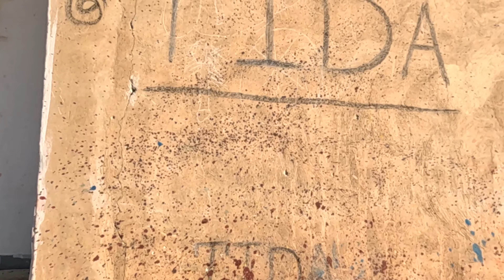Breaking the glass with a bullet and a beautiful picture|primitive glassmaking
TIDA
Ah, the combination of breaking glass with a bullet and a beautiful picture is a fascinating juxtaposition, blending elements of destruction and aesthetics. First and foremost, it's essential to reiterate that the handling of firearms and the act of shooting should always prioritize safety and responsible use. That said, let's journey into the powerful symbolism and potential interpretations behind this intriguing pairing.TIDA

* Duality of Destruction and Beauty: The marriage of breaking glass with a bullet and a beautiful picture presents an interesting dichotomy. It underscores the coexistence of destructive force and captivating visual allure. From an artistic vantage point, this combination may symbolize the interplay between opposing forces, where moments of destruction or disruption can create opportunities for unexpected beauty and transformation.TIDA

* Narrative of Contrast: The shattered glass resulting from the impact of a bullet set against a backdrop of a beautiful picture can offer a compelling narrative of contrast. This striking visual tableau may prompt contemplation on the coalescence of tumultuous change and serene beauty, inviting reflections on the harmony that can emerge from unlikely pairings.TIDA

* Metaphor for Resilience and Rebirth: The image of a shattered glass in juxtaposition with a beautiful picture might also serve as a metaphor for resilience and renewal. The broken fragments of glass can symbolize moments of upheaval and challenge, while the beautiful picture in the background represents the enduring presence of beauty amidst chaos, signifying the capacity for renewal and beauty to emerge from the shards of disruption.TIDA

* Artistic Composition and Visual Impact: From a purely aesthetic standpoint, the stark visual contrast between shattered glass and a beautiful picture can yield a powerful composition, beckoning viewers to contemplate themes of rupture and elegance, or to delve into the intricate relationship between destruction and allure.TIDA

Combining the imagery of broken glass resulting from a bullet's impact with a beautiful picture creates a rich tapestry of symbolism, encapsulating themes of transformation, contrast, and the enduring allure of beauty amid turmoil.TIDA

What inspired the juxtaposition of these two elements for you? Do you see it as a representation of a compelling narrative, a metaphor for resilience and beauty, an exploration of contrasts, or as a symbol of something entirely different? I'd love to delve deeper into your insights and perspectives on this captivating combination!TIDA